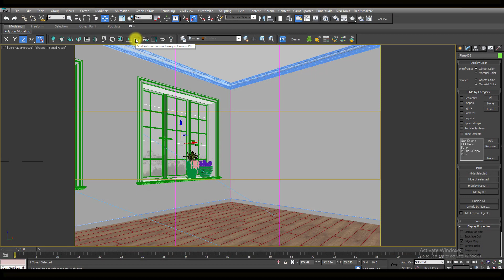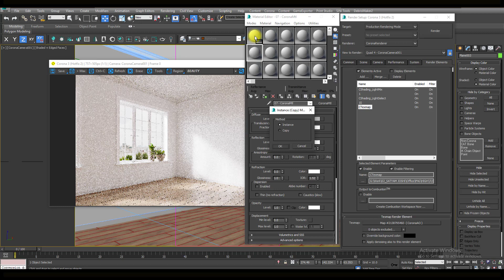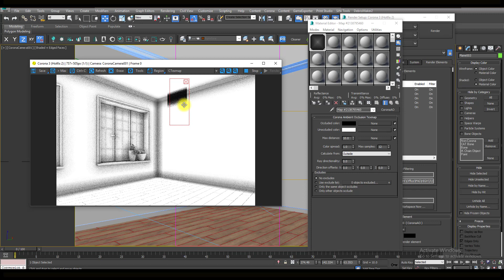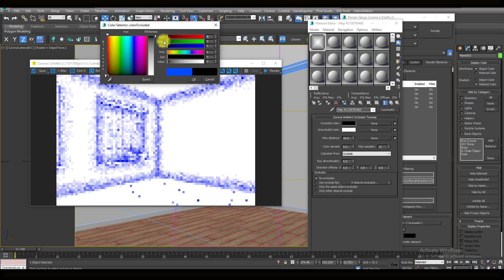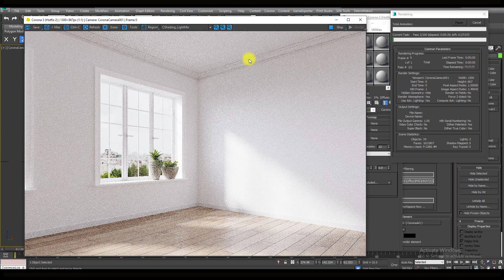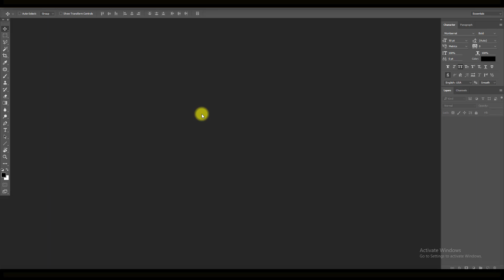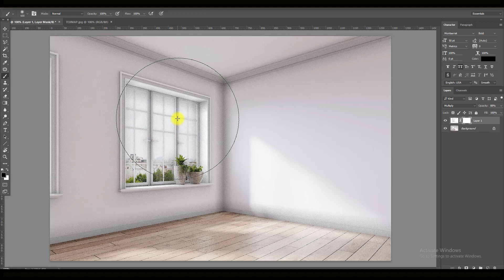Best & Easy Corona CTexMap(Ao)Tutorial 3dsMax+Corona/Лучшая и простая Corona CTexMap Tutorial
* India`s First Online ગુજરાતી 3d Visualization Tutorials Channel (ગુજરાતીમાં)
* 3D Photo-Realistic Rendering ગુજરાતી માં શીખો/ India`s First Online 3D
    Photo-Realistic Rendering Course in 3DsMax+Corona

* શું તમને 3ds Max & Renderings નું Basic knowledge છે?
* 3D Architectural Visualizer છો?
* Interior & Architecture નાં Students છો?
* Civil engineer,Interior Designers & Architects છો?

* Online Admission & Course ની વધુ જાણકારી માટે :-